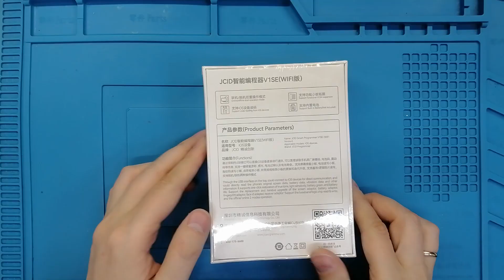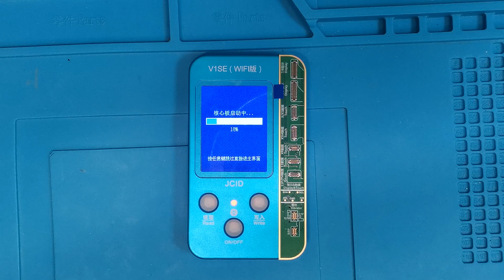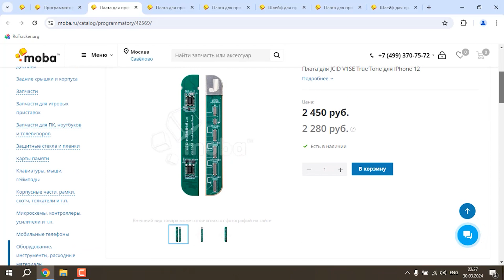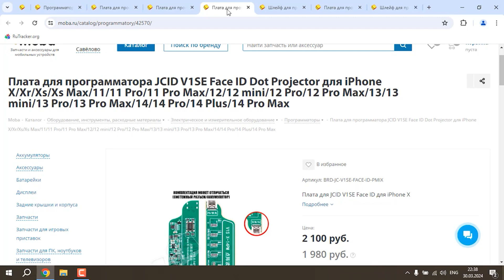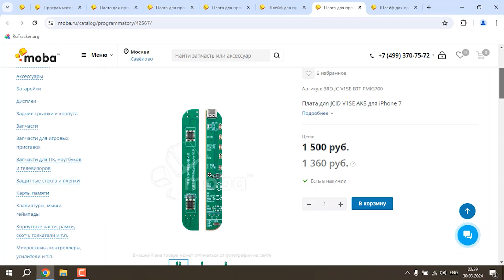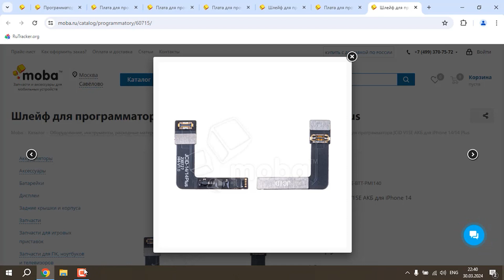Распаковка и обзор JCID V1SE Wi Fi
Здравствуйте, дорогие зрители! В этом видеоролике распакуем программатор, который должен быть в каждой мастерской? Почему? Потому что перенос true tone при замене дисплея - это  как помыть руки перед едой. Потому что после замены аккумулятора, клиент хочет видеть 100% емкости в настройках, а не уведомление об неоригинальной запчасти. Так же на ремонте Face ID можно хорошо зарабатывать. Эти и многие другие операции можно производить с помощью программатора JC ID V1SE Wi-Fi.
Планка для ремонта True Tone для iPhone 13 Pro/13 Pro Max/14 Pro/14 Pro Max
Планка для ремонта True Tone для iPhone 12/12 mini/12 Pro/12 Pro Max/13/13 mini/14/14 Plus
Другие полезные ролики: